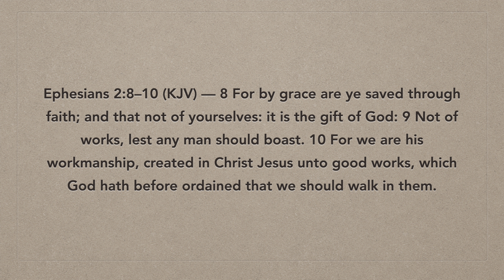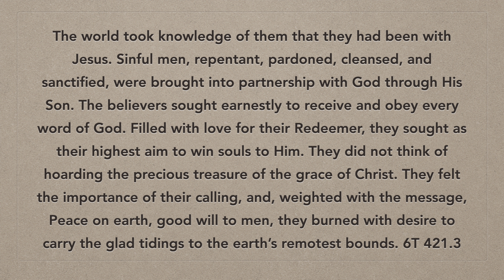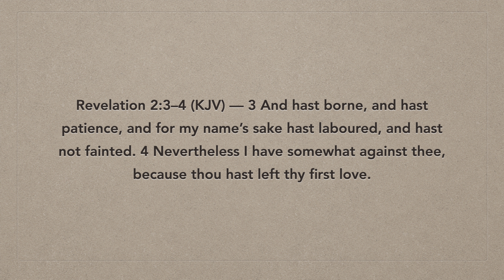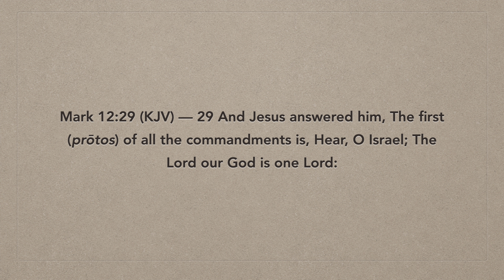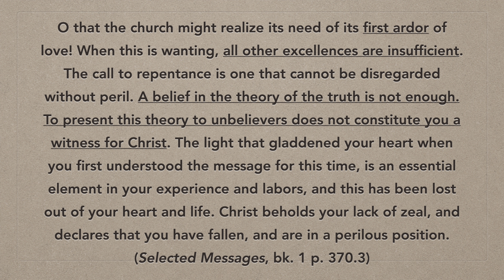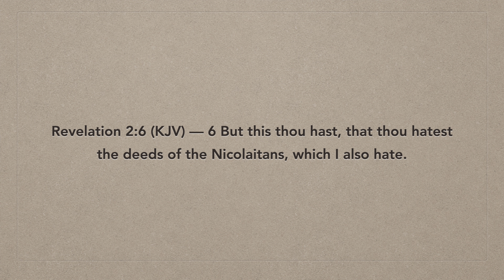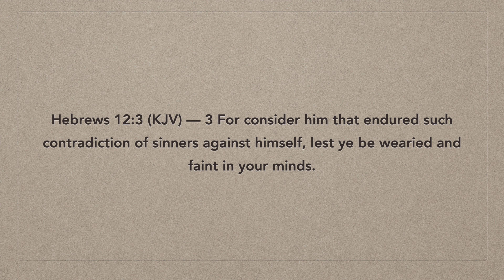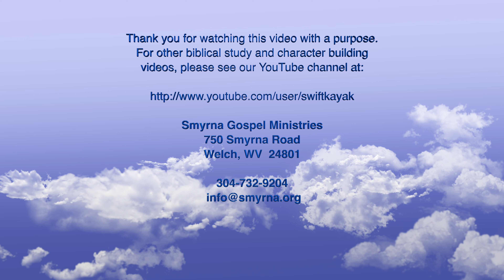The Ephesians Tragedy by Pastor Allen Stump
What is the Ephesians Tragedy? What was the strengths of the church at Ephesus and what did Jesus say to them in the book of Revelation. Find out in this presentation given in the Smyrna Chapel.